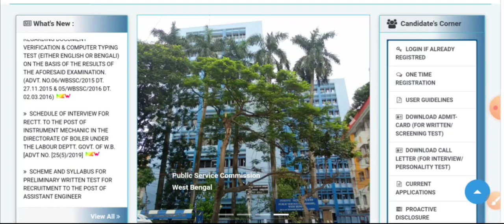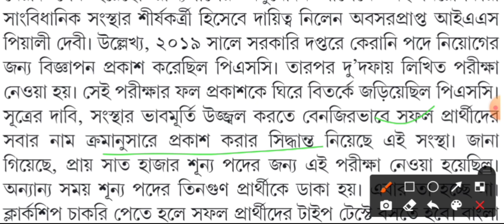psc clerkship revised result 2021 । wbpsc Clerkship New Result । psc Clerkship Result প্রকাশ ।।